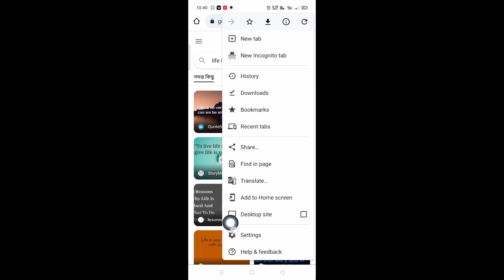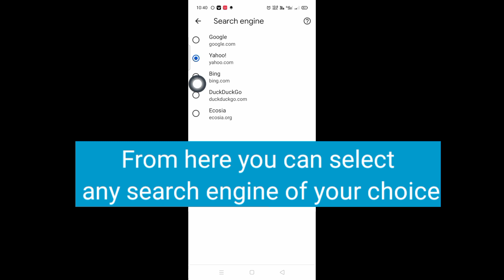How To Fix Google Search in Chrome | Remove Google Search from Chrome